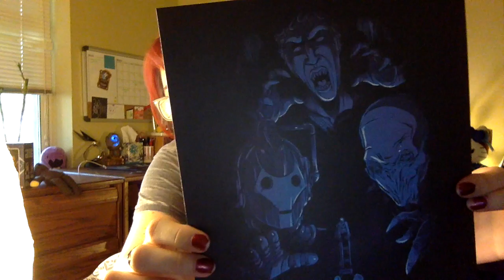Monika Lee + June NerdBlock + July things!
June 2015 NerdBlock unboxing!

Next cons: Montreal Comic Con, San Diego Comic Con and New Zealand Comic Con! See you all there! :D